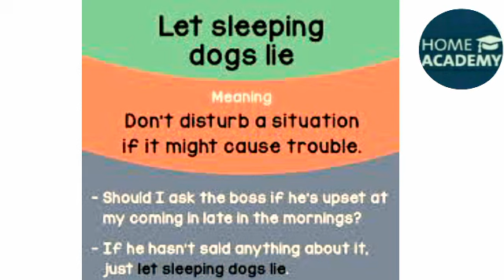English homeacademy jkssb idioms